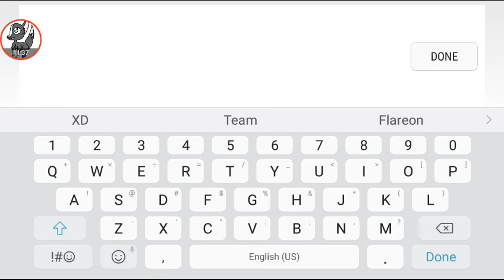Faithful fires pack | Season 1 episode 1 | Elks, cougers wolves o nyan